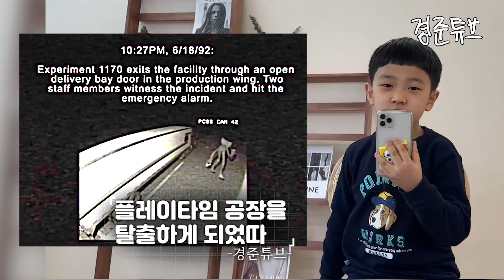파피플레이타임 챕터3 티져 트레일러 영상 리뷰? reaction poppyplaytime chapter3 teaser trailer video review 허기워기 키시미시 배경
파피플레이타임 챕터3 티져 트레일러 영상 리뷰? 경준튜브

Poppy Playtime Chapter 3 - Teaser Trailer
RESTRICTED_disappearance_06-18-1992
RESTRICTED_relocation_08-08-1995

구독후 종모양을 누르시면 실시간 업로드 및 생방송 알람을 받아보실수있어요

- 아이폰14프로
- 오즈모모바일6
- 맥북프로m2
- 아이패드 미니5
- 데상트 슬링백
- 먀샬 스톡웰2
- 충전식 무선마우스
- 로지텍 k380 키보드
- 샌디스크 ssd 2테라
- 시디즈 탭+